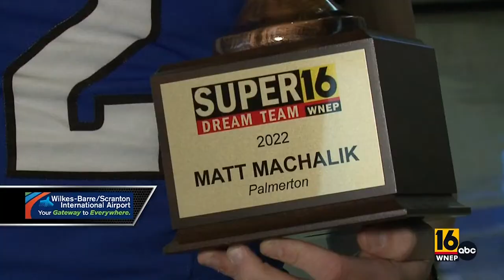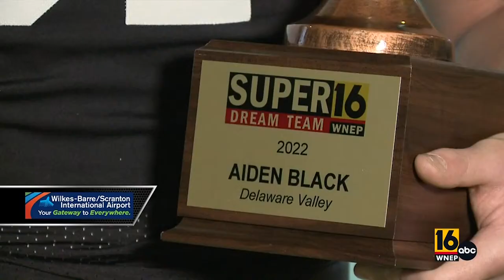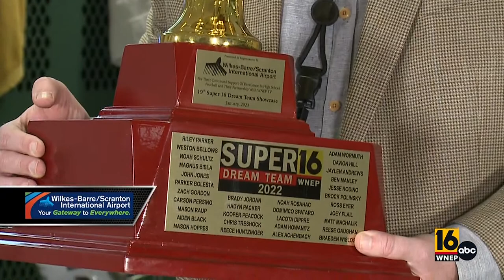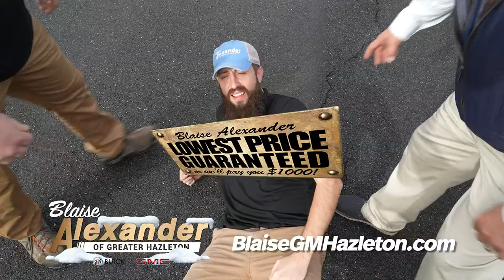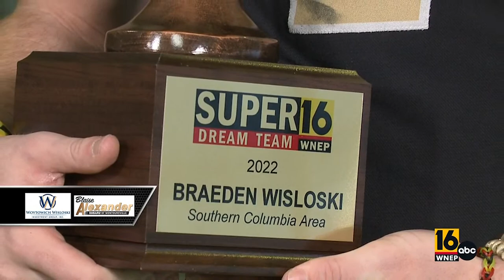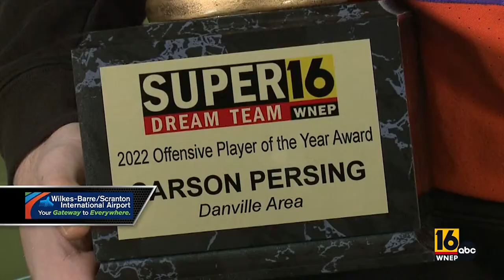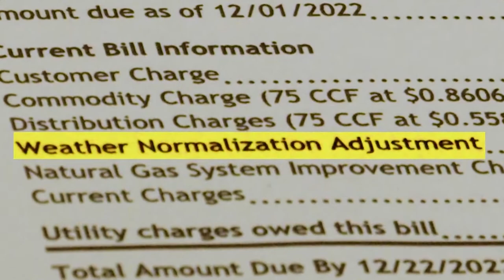Super 16 Dream Team Showcase 2023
32 of the top high school football players from northeastern and central Pennsylvania are named to the Super 16 Dream Team.